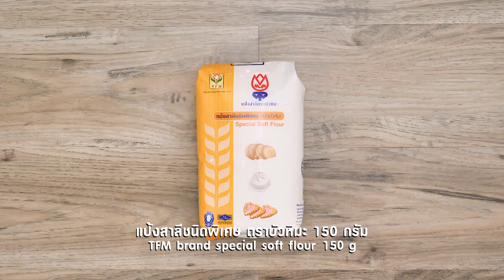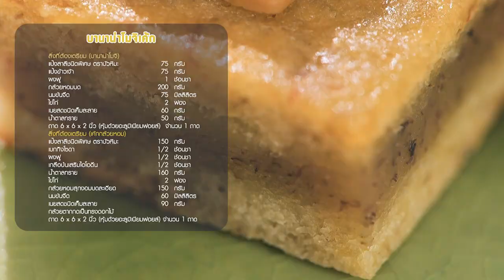บานาน่าโมจิเค้ก สูตรเด็ดทำง่าย สไตล์ อ.ยิ่งศักดิ์